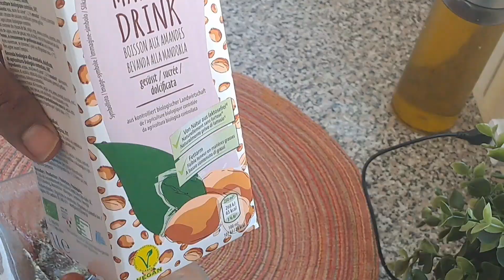ሙልዕ ዘምስልና ልክዕ ክም ጡሽ ዓድና እጠቃቅማ ኮኮባትር📌.skin treatment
ሙልዕ ዘምስልና ልክዕ ክም ጥሽ ዓድና እጠቃቅማ ኮኮባተር. skin treatment